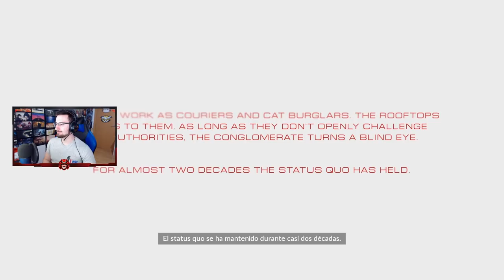El increíble comienzo de Mirror's edge #1 | Caramelo Mirror's edge catalyst Español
El increíble comienzo de Mirror's edge en este gameplay de Mirror's edge catalyst en español.

▬▬▬▬▬▬▬▬▬ INFORMACIÓN SETUP ▬▬▬▬▬▬▬▬▬

● CPU: Intel Core i9-9900K 3.6Ghz
● MB: Asus Prime Z390-A
● Rstón: SteelSeries Rival 300
● Cᴀsᴄᴏs: Sades A6
● Micrófono: Blue Yeti
● Fuente Alimentación: 800W Mars Gaming
● Teclado: Newskill seiryu